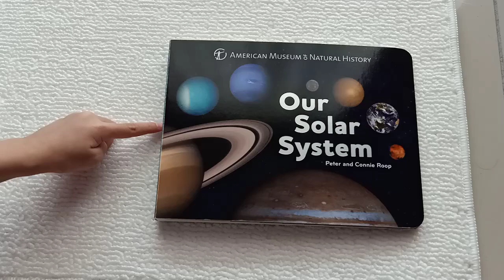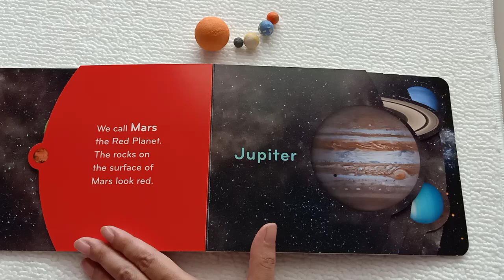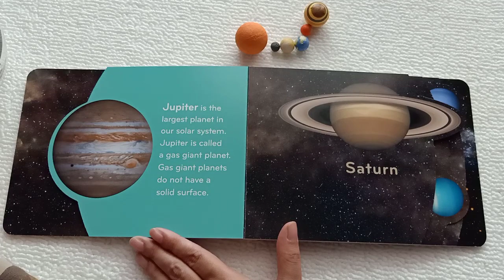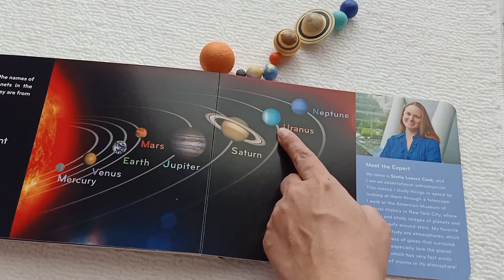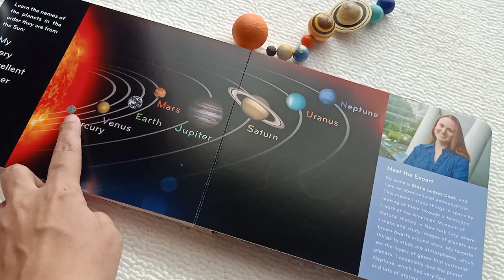Our Solar System by American Museum of Natural History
Journey to the outer space with this fun, basic introduction to solar system. This book comes in unique format where it shows the sun and each planet in gradual flaps.

Author : Peter and Connie Roop

Age of reading : 3 years old and up